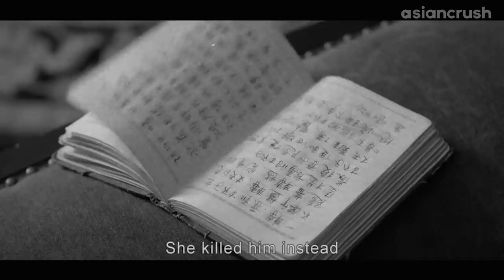Can you solve a perfect crime told by Chinese Sherlock Holmes? | Clip from 'The Bullet Vanishes'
If Sean Lau plays the Chinese Sherlock Holmes here, then Nicholas Tse is the perfect Watson.

or stream with Amazon Prime Video

About 'The Bullet Vanishes:
Gripping, visually stunning and dripping with era-appropriate flare – The Bullet Vanishes is a gorgeous whodunnit set in 1930s Tiancheng Province, China. When a killing at an arms factory leaves behind a body but no bullet, an eccentric detective must team up with an expert gunman to solve the mysterious case of the “Phantom Bullet.”

Cast:
Nicholas Tse 謝霆鋒
Lau Ching-wan (Sean Lau) 刘青云
Yang Mi 杨幂
Jing Boran 井柏然

Director:
Lo Chi-leung

The Bullet Vanishes | AsianCrush